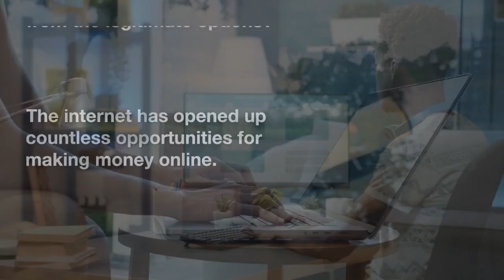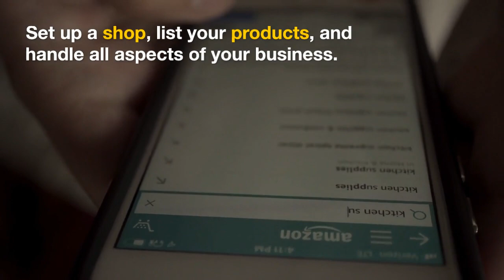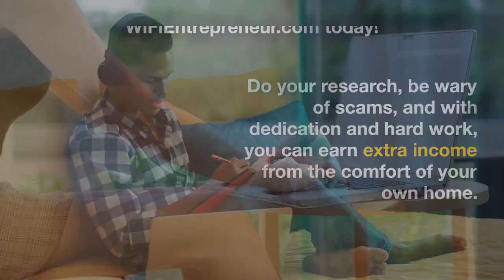7 Legitimate Ways to Make Money Online from Home | WiFi Entrepreneur Channel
Welcome to the WiFi Entrepreneur Channel! In this eye-opening video, we reveal seven legitimate ways to make money online from the comfort of your own home. If you're seeking flexible income opportunities and the freedom to work remotely, this video is a must-watch!

There, you'll find detailed information, success stories, and additional resources to help you choose the best path for making money online from home.

🔔 Ready to explore legitimate ways to make money online?